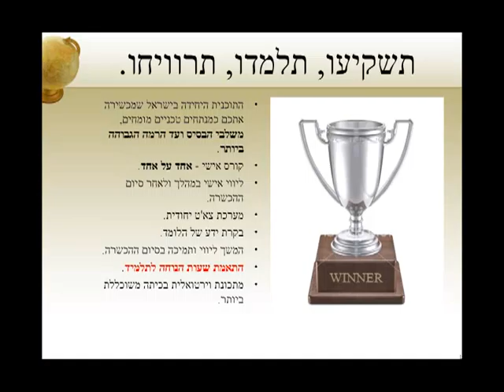לימודי שוק ההון ניתוח טכני? - רק מסוחר מט"ח